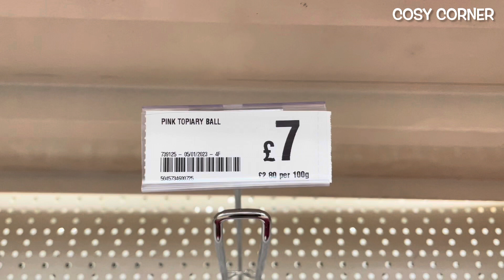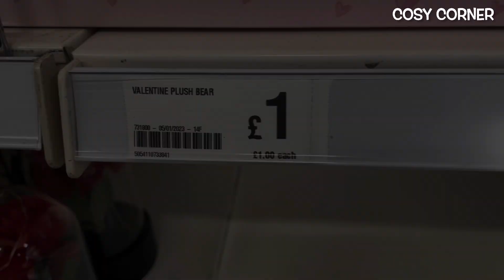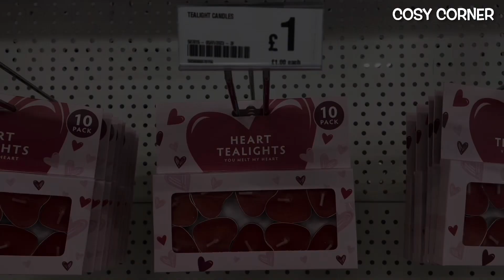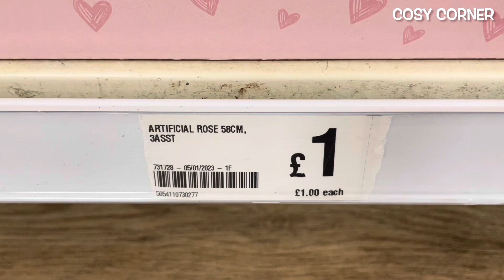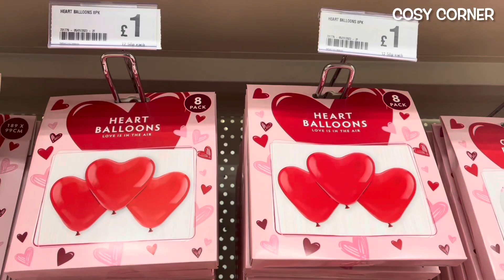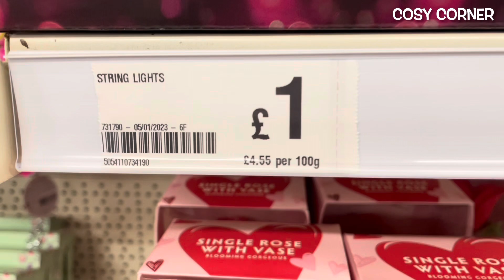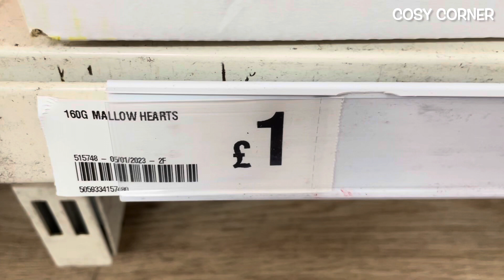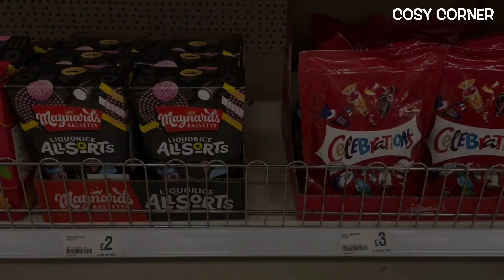WHAT'S NEW IN POUNDLAND JANUARY2023‼️ STUNNING NEW COLLECTION 2023 | SHOP WITH ME | COSY CORNER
HELLO JANUARY 2023!!

Come shop with me at POUNDLAND and let's take a look at what's new in for January 2023. Poundland have so many stunning new items!!  Here's a SNEAK PEEK of what's new in for Valentine's Day / Mother's Day 2023 - January 2023. 😍

Once again Poundland have nailed it!! 💝

So grab a hot chocolate, get super cosy, relax and enjoy the Poundland New Year 2023 tour.

Carol ❤️ ❤️